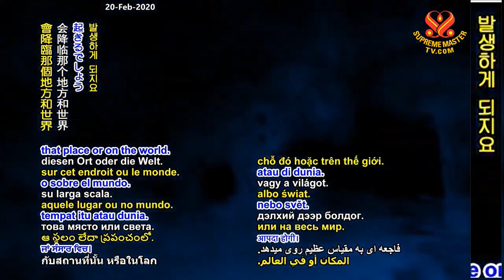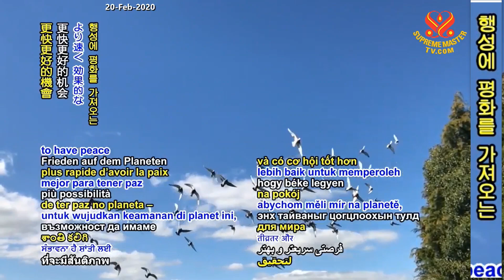악업에서 운명을 바꾸는 길